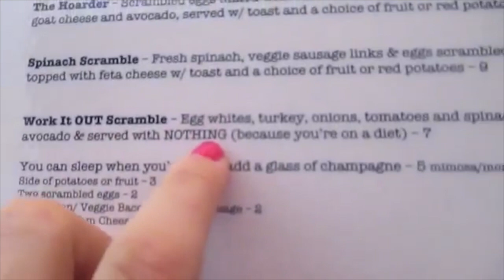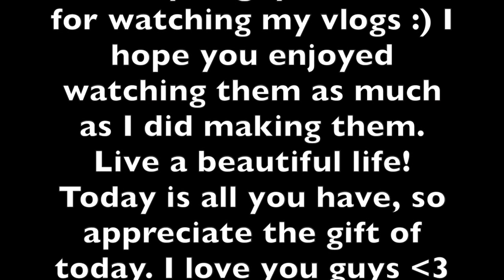SUNRISE ADVENTURE! + Recap - Vlogmas Day 25 ❅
what a month! Thank you so much for being apart of every minute of my life for the past month, I hope you all had a Merry Christmas or happy holiday :) I love you all so, so much. :) if you enjoyed this months vlogs please give this video a thumbs up because I appreciate it so much! also I will be doing weekly vlogs, I will try to upload as frequently as possible! xx Cambria